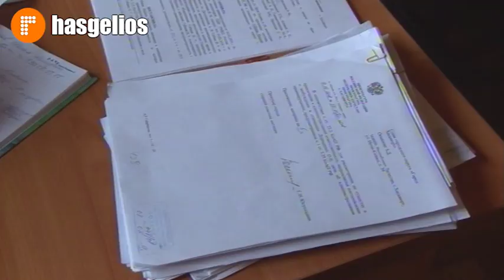Комиссия по делам несовершеннолетних Хасавюрта провела заседание